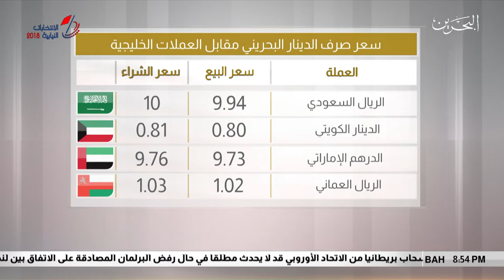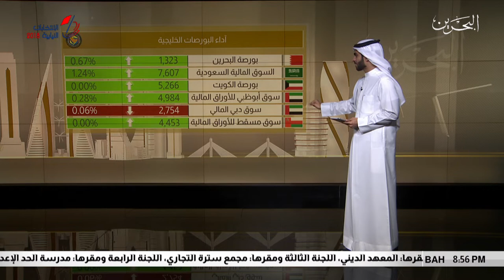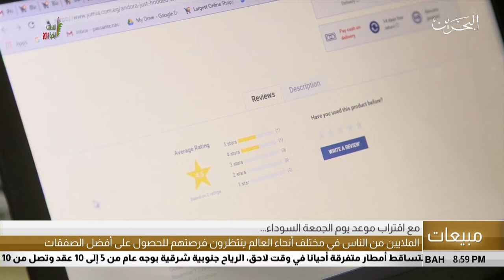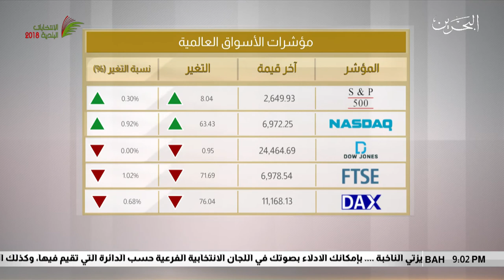البحرين مركز الأخبار : النشرة الإقتصادية 22-11-2018